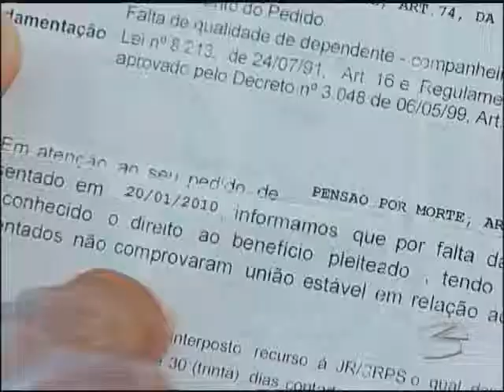Determinação Ignorada - Via Legal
Apesar da palavra final da Justiça, o reconhecimento de união estável entre pessoas do mesmo sexo ainda é desrespeitado no Brasil. Para as vítimas, a alternativa tem sido a abertura de ações individuais